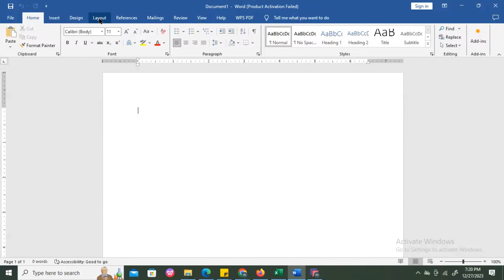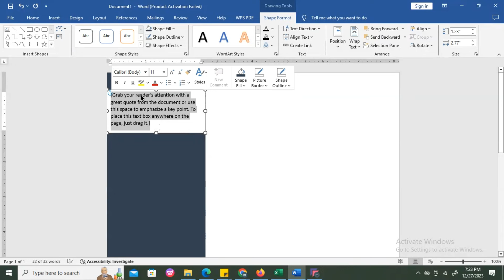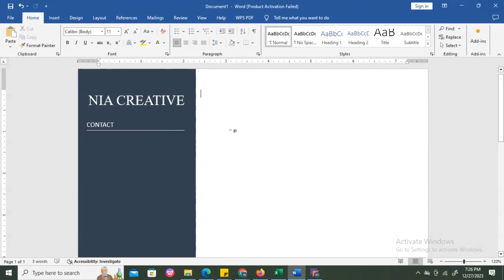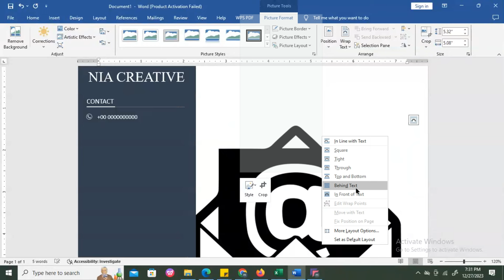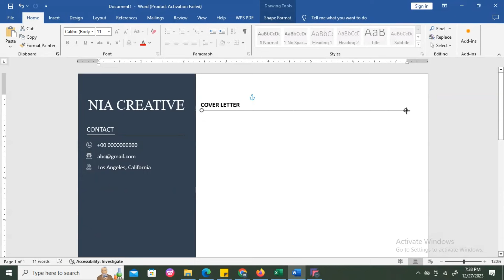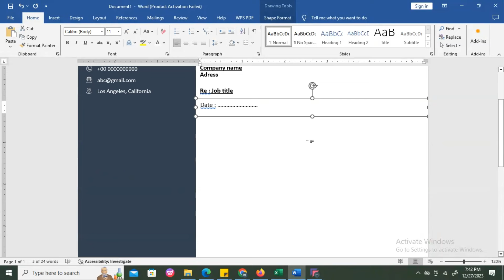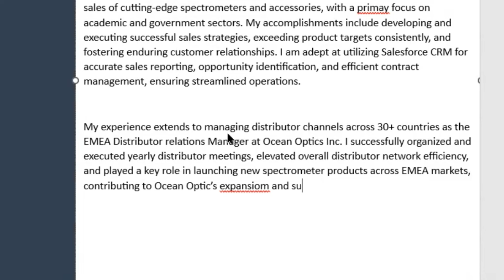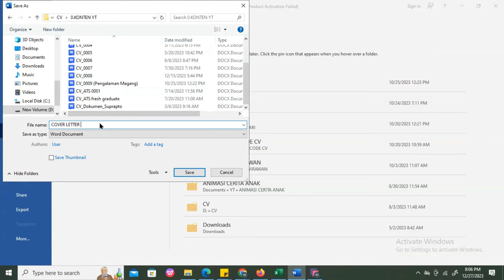How to Write a Best Cover Letter for Job Application [UPDATE 2024] FREE TEMPLATE ‼️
Hello...
In this video I will share how to write the best and most attractive cover letter 2024 using Ms. word.

For those of you who are confused about how to write an attractive and really easy cover letter in Microsoft Word without using Adobe Illustrator or Photoshop and other applications, I'm posting a tutorial here that you can follow.

This video is also highly recommended for those who have no experience in making the best Cover Letter.

(Free files have a password to open.
The password is in the video and will appear gradually in the top right corner).

GUIDE :
1. Download
2. Extract
3. Input a 6 digit password

Hopefully useful :)

Software: Microsoft Word